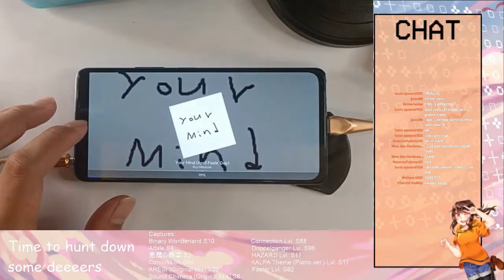[KALPA | AF2022] ARESI & Sound Chimera (Original Mix), Your Mind | Hidden Charts Part 3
Timestamps part 3
0:00 Intro
0:11 ARESI (Original Mix) Lvl. S20 | Very long indeed
05:47 Sound Chimera (Original Mix) Lvl. S6 | You can't get enough of LAUR
12:00 Your Mind Lvl. S13 | Preview for a new song??